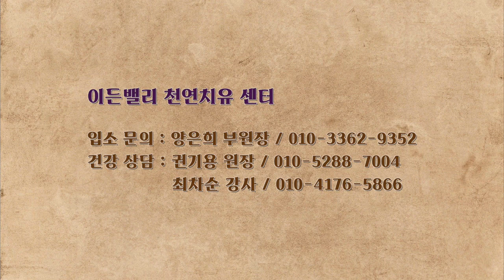이든밸리/220310.음식과 함께 주신 복음